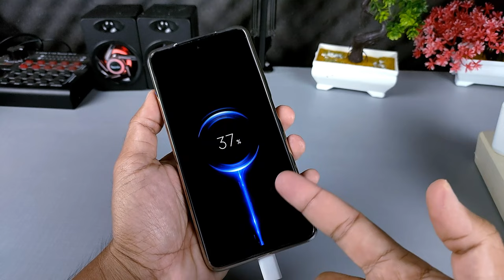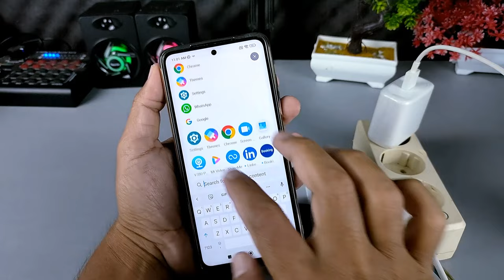Cara Mengatasi Charging Hp Xiaomi Lama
Hai semuanya,di video kali ini saya share ke kalian semua yaitu cara mengatasi pengisian daya baterai yang lelet di HP Xiaomi,Nah untuk mengatasi permasalahan ini ada satu masalah yang sangat serius yang harus kita perbaiki.

Terima Kasih